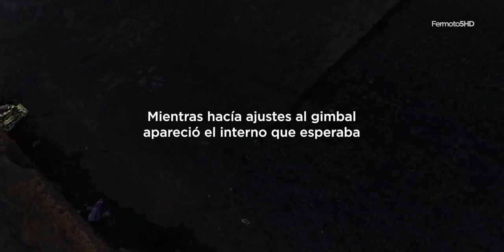[Colectivo | Línea 132] Interno 110 - Marcopolo Torino GT Low Entry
Filmado el 17/12/19 entre las 06:26pm y las 06:56pm

Quiero creer que se acuerdan de esta unidad GNC que circuló el año pasado en la 132. Bueno, se fue a Córdoba. Espero que los cordobeses valoren la unidad que ligaron desde la opulenta porque está muy buena.
En fin, ví que no había más material de esta unidad, así que lo edité rápido y acá está.

Hoy por hoy... circula algún sustentable a esta altura por capital?
Edit 01/02/2022: No quedó ninguno por ahora. Y esta unidad sigue en su gira país.

Dispositivos utilizados:
- Zhiyun Smooth Q
- OnePlus 5